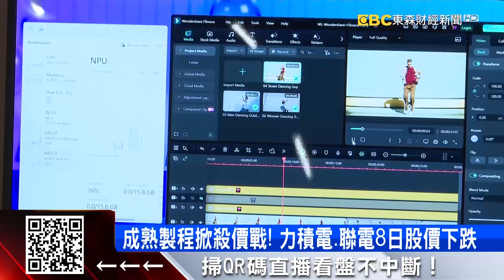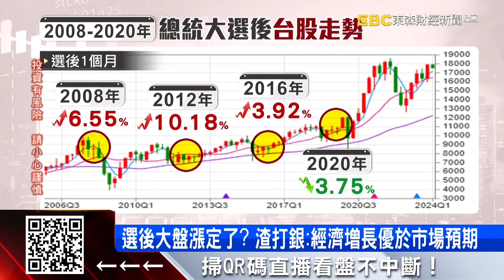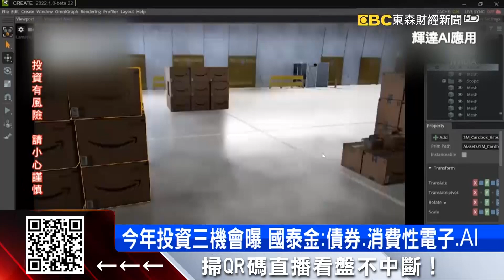台股選後攻萬九？ 投資機構：消費性電子、AI望上攻@57ETFN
這禮拜是總統大選，依照往例，選後通常台股都會上漲，甚至有法人喊到萬九，國泰最新預測包括AI有表現空間。